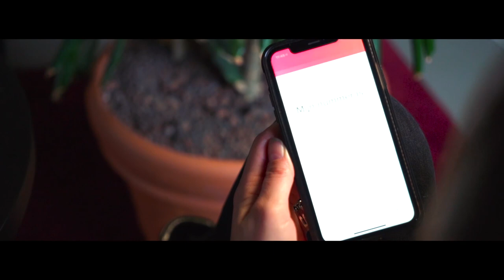Stem op DILEMMA'S DE PODCAST voor de DUTCH PODCAST AWARDS in de categorie LIFESTYLE & MAATSCHAPPIJ!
Wil jij ons helpen naar een nominatie voor de Dutch Podcast Awards in de categorie Lifestyle & Maatschappij? Ga dan naar en breng je stem uit! Dankjewel alvast

Dilemma's de Podcast gaat over dilemma's die ons bezig houden. Van relaties tot carrière en van financiën tot persoonlijke ontwikkeling. In deze podcast gaan wij het gesprek aan met experts of ervaringsdeskundige om onderwerpen bespreekbaar te maken of jullie te inspireren en/of motiveren maar bovenal om tips te geven.

Onwijs bedankt voor het kijken, dat waarderen we enorm!
Liefs, Mascha & Annika